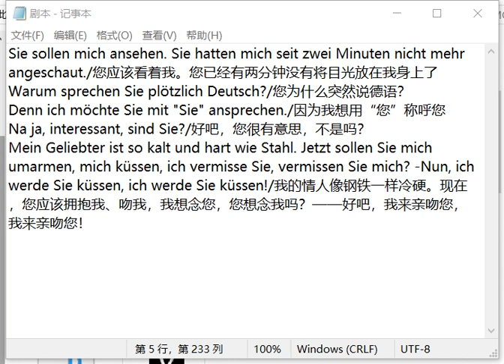【KAITO×VY2】Flirting in German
All produced by Zenko.
Tried to write some love dialogues in my fake German. I'm not sure whether there is any grammar mistake...flirting in German sounds also sweet, right?